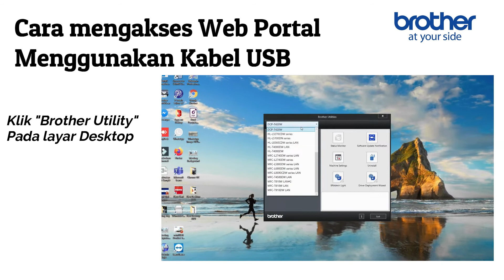Tutorial Cara Mengakses WEB Portal Dengan Kabel USB | Brother Zone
Di Video ini, Brother & Sister akan diberikan penjelasan tutorial bagaimana cara melakukan akses WEB Portal dengan kabel USB fitur yang Brother miliki.